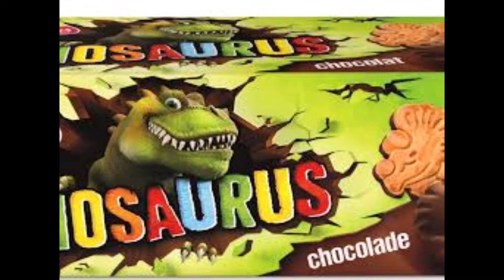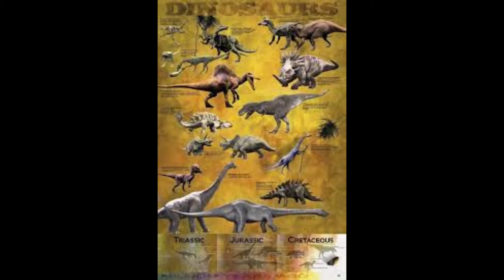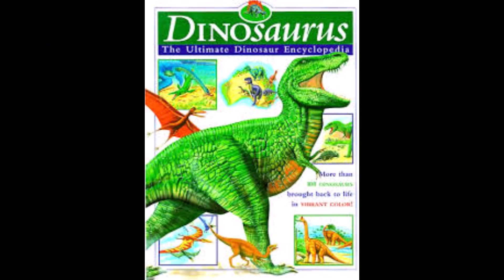MUROTTAL JUZ 30 AMMA DINOSAURUS T-REX ANAK-ANAK Fatihah Al Baqoroh mendengarkan ngaji tidak merdu